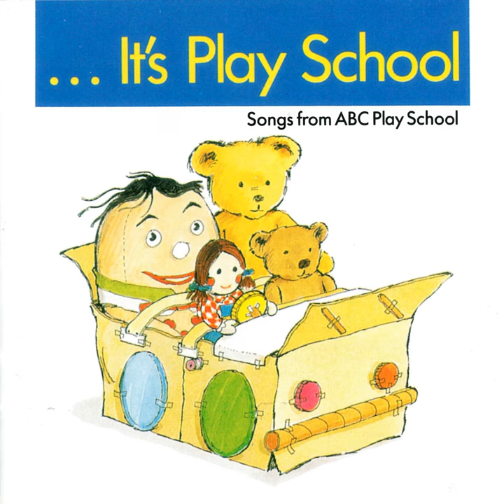Three Jelly Fish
Three Jelly Fish · Play School · Chadwick

It's Play School

Music  Publisher: Chadwick